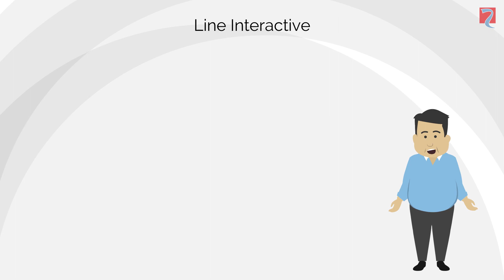UPSbasics: UPS Selection & How To Choose The Best UPS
UPS selection isn’t easy. Our top tips will ensure you choose the best uninterruptible power supply.

There are lots of factors to consider when selecting an UninterruptiblePowerSupply. Online or offline? Static tower, rackmountedUPS or modular cabinet? Choosing a UPSsystem boils down to your specific circumstances and what type of load you require critical power protection for.

We round-up the most important criteria you should consider to ensure you pick the correct uninterruptible power supplies that best matches your needs.

This UPSBasics video highlights the importance of

- Critical versus non-critical loads
- Choosing the appropriate UPS topology (offline; line-interactive; online)
- Achieving redundancy (modular UPS versus static UPS)
- Installation environment (comparing a data centre to an industrial setting)
- Space required for ventilation and maintenance

Is there anything else you think it’s important to bear in mind when choosing a UPS system?

And watch the full ‘UPS Basics’ series on our special playlist.